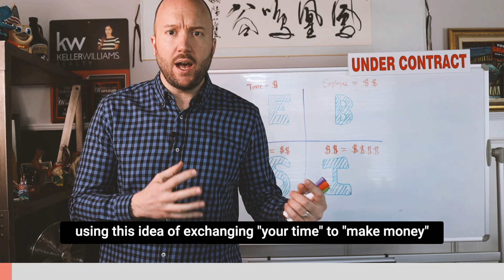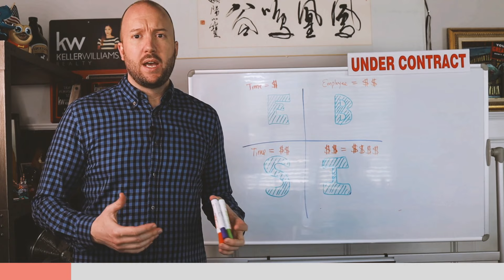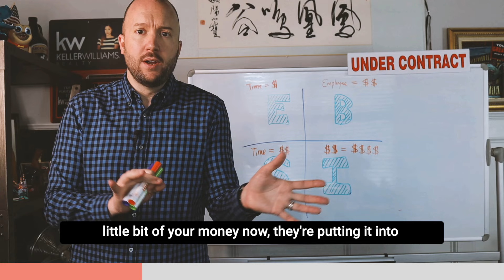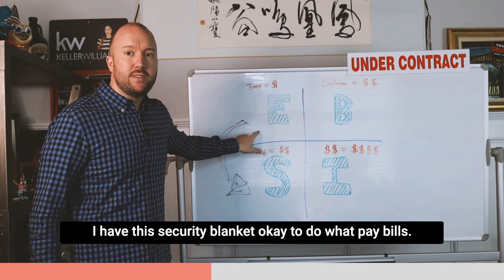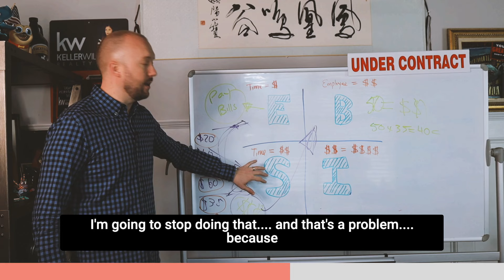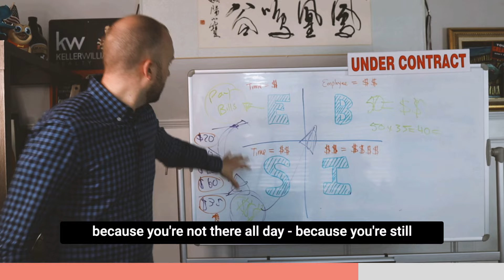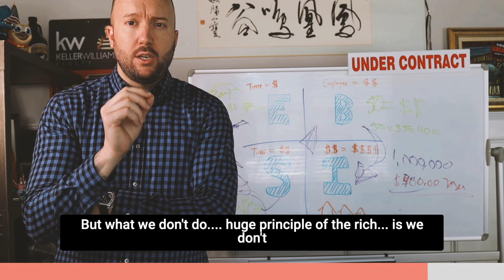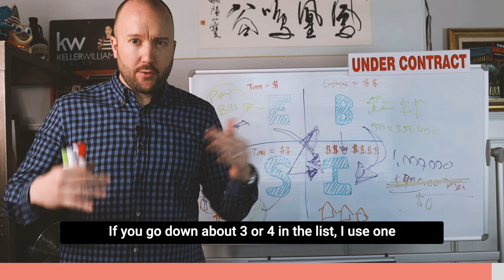The Money Concept Everyone Misses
Here I break down my own path down the cash flow quadrant.

The principles that have made people successful have been the same for generations.  That said, billions still struggle everyday living paycheck to paycheck with no financial security insight.   Elliot believes the core reason for this ugly truth, is the lack of financial education within America’s education system.

As a give back, Elliot is documenting the simple everyday wealth building principles that have allowed him to build assets more than 10M+ establishing a state of F.I.R.E (being Financial Independence with ability to Retire Early) for his family.  Elliot has been privileged to have some truly amazing mentors guide him on his journey to financial freedom, he too now hopes to be a mentor to anyone who is open to learning.

While Elliot will cover the main principles that have allowed families to build massive generational wealth using 4 key building blocks; Credit, Leverage, Investing and Taxes – within the sectors of Entrepreneurship (Private Business ownership), Real Estate and Equities, you’re invited to DM him on any topic you want covered!

In summary, this channel is about “compressing time” – helping you avoid common mistakes and understanding the principles of building wealth, killing the competition, and living a life of happiness and no regrets!

Find Everywhere: @elliotshoener
Join Wealth Builder Community: Monditpity.com